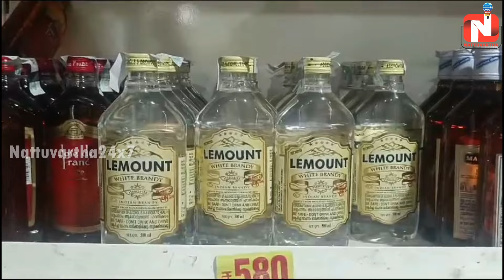സ്ഥിരമായി ഒരുഭാഗത്ത് നിന്നും മദ്യം മോഷണം പോകുന്നു : സിസിടിവി പരിശോധിച്ചപ്പോള്‍ കള്ളന്‍ കുടുങ്ങി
സ്ഥിരമായി ഒരുഭാഗത്ത് നിന്നും മദ്യം മോഷണം പോകുന്നു : സിസിടിവി പരിശോധിച്ചപ്പോള്‍ കള്ളന്‍ കുടുങ്ങി : ദൃശ്യങ്ങള്‍ പുറത്ത്